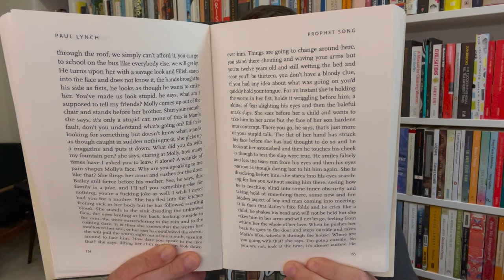Prophet Song by Paul Lynch / Review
This powerful new dystopian novel draws on historical examples, comments on our present time and shows a disturbing vision of our possible future. Click ‘Show More’ for info & links.

The Death of a Soldier Told by His Sister by Olesya Khromeychuk